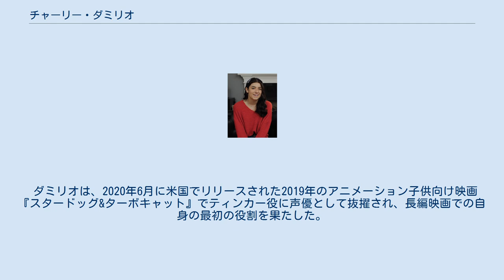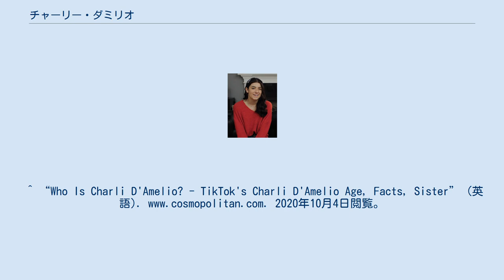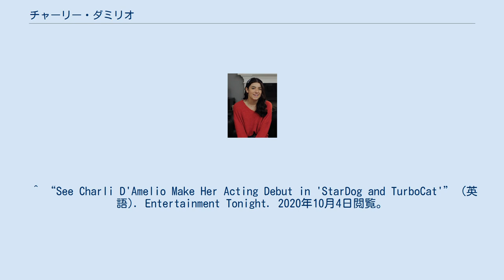チャーリー・ダミリオ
チャーリー・ダミリオ（Charli D'Amelio, 本名: Charli Grace D'Amelio, 2004年5月1日 - ）は、アメリカ合衆国のTikToker、ダンサーである。
彼女は2019年にTikTokにダンス動画のアップロードを開始し、2020年3月に彼女はTikTokで最もフォローされるアカウントを所有することとなった。
 ダミリオは2019年6月にプラットフォームへの短いダンスビデオのアップロードを開始した。
2020年1月、彼女はハリウッドの代理店UTAに雇用された。
 ダミリオは、2020年6月に米国でリリースされた2019年のアニメーション子供向け映画『スタードッグ&ターボキャット』でティンカー役に声優として抜擢され、長編映画での自身の最初の役割を果たした。
^ “Who Is Charli D'Amelio? - TikTok's Charli D'Amelio Age, Facts, Sister” (英語). 2020年10月4日閲覧。
^ Fortson, Danny. “Hollywood agency UTA signs TikTok’s teen star Charli D’Amelio” (英語). ISSN 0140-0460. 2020年10月4日閲覧。
 ^ Kay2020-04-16T22:50:00+01:00, Jeremy. “'Stardog And Turbocat' animation featuring Nick Frost, Luke Evans lands US deal (exclusive)” (英語). Screen. 2020年10月4日閲覧。
 ^ “See Charli D'Amelio Make Her Acting Debut in 'StarDog and TurboCat'” (英語). Entertainment Tonight. 2020年10月4日閲覧。
 ^ “Meet Charli D'Amelio, TikTok's newest viral teen celebrity” (英語). NBC News. 2020年10月4日閲覧。
 ^ “TikTok Stars Charli D'Amelio and Lil Huddy Have Officially Broken Up” (英語). Entertainment Tonight. 2020年10月4日閲覧。